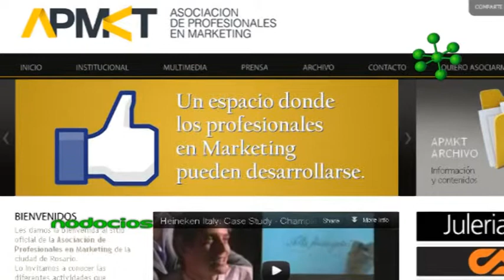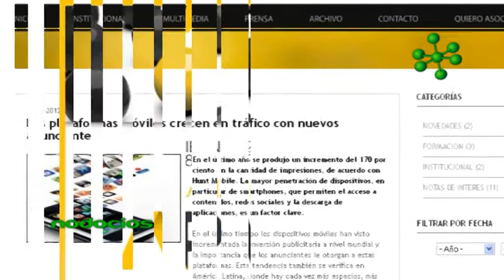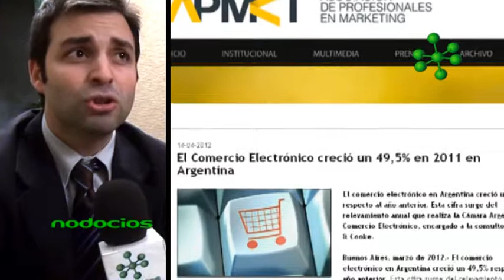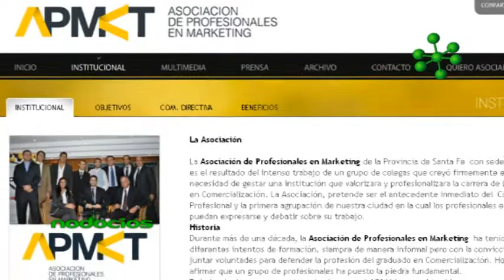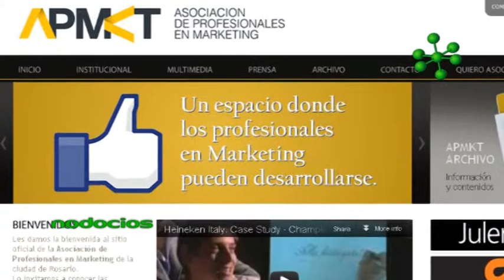APMKT ASOCIACION PREFESIONALES MARKETING LUCIANO PAZCEL NODOCIOS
El 27 de abril del 2012 se realizó el lanzamiento de la Asociación de Profesionales en Marketing con sede en la ciudad de Rosario. El Lic. Luciano Pascel -- presidente de APMKT- nos comenta los objetivos y actividades a realizarse en el transcurso de este año. La institución se integra para difundir en la empresas Pymes de la región las buenas prácticas de Marketing y conseguir la matricula de licenciado en profesionalización.